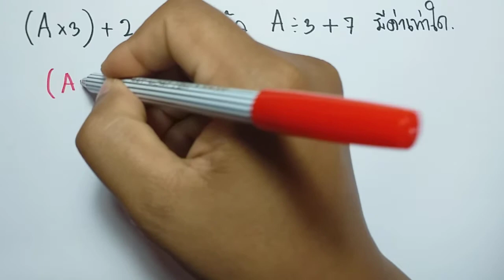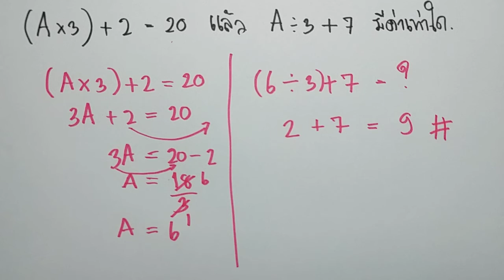เตรียม สอบ เข้า ม 1 ep 86 การแก้สมการ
คณิตศาสตร์  ข้อสอบ สอบเข้า ม.1 ep 86 การแก้สมการ